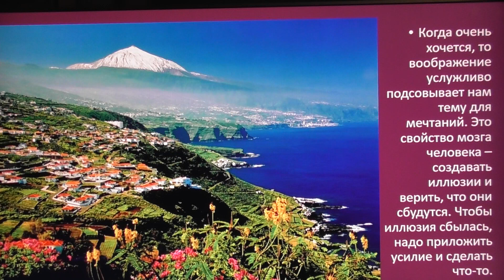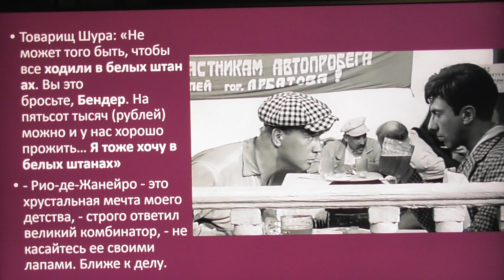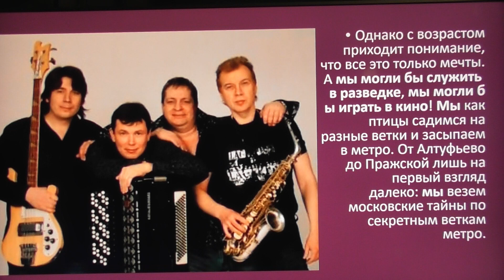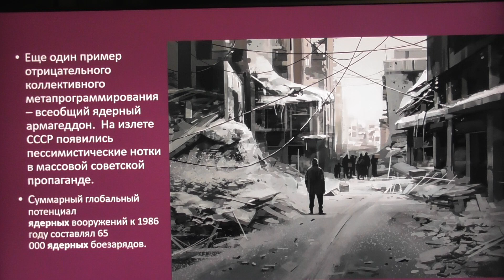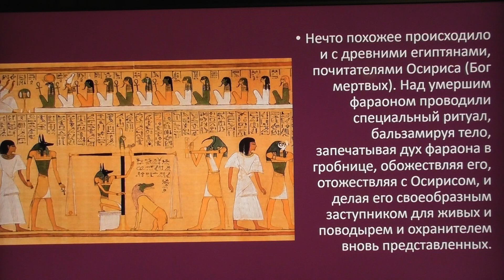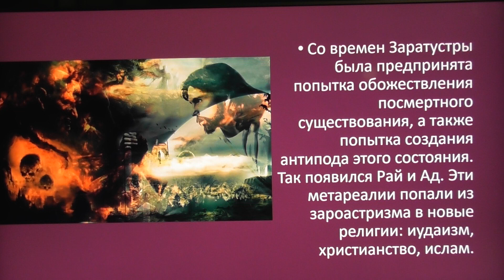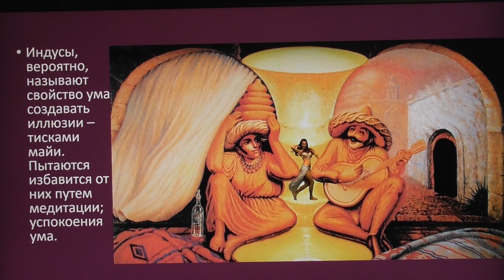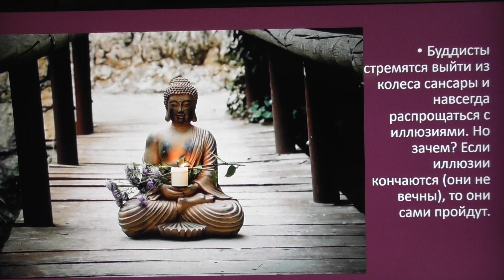Возможна ли сбыча мечт? Иллюзия сознания. Александр Белов 15 08 2022 г.